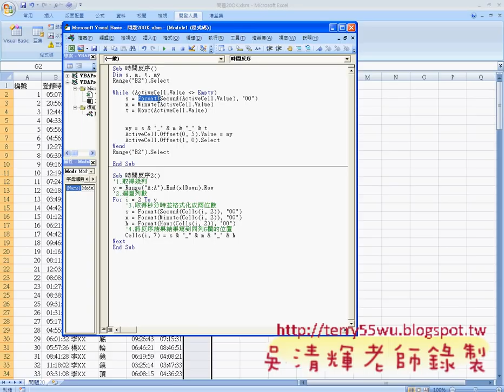01_範例20時間反序(FOR與While迴圈比較)(EXCEL VBA自動化 吳老師